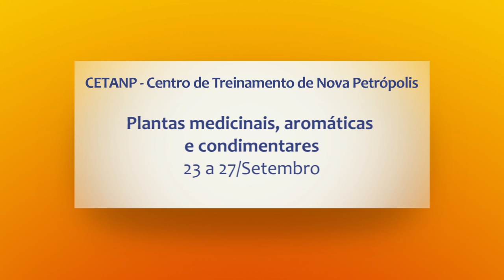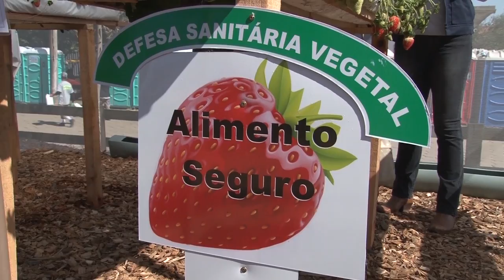Rio Grande Rural #1082 08/09/19 2º bloco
- Morango em substrato
- As frutas produzidas no RS
- Alunos da UFRGS visitam Casa da Emater

Programa #1082